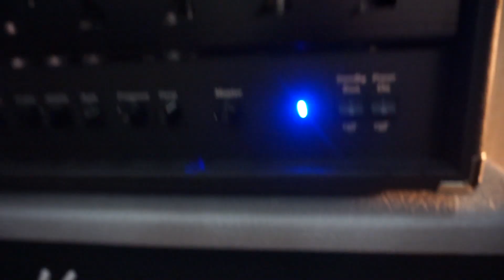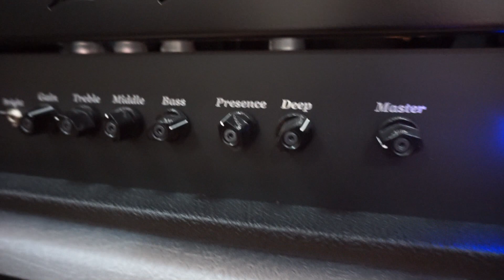Marshall Silver Jubilee vs Diezel Big Max (Portuguese)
Settings in the end